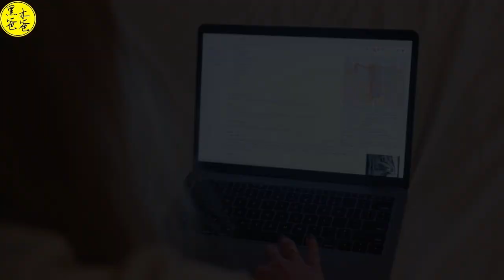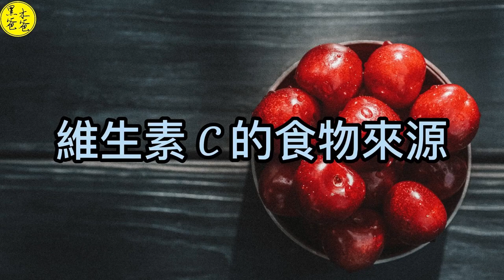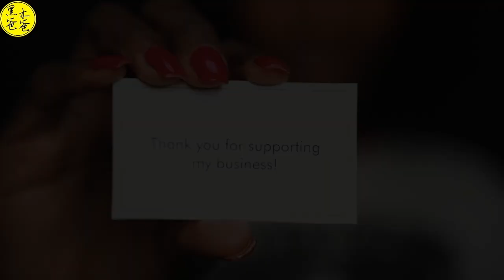膠原蛋白的製造者 維生素C (抗壞血酸) 下 (過量 攝取 來源)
維生素C是由匈牙利醫生Albert Szent-Györgyi在1932年發現的。
當時，
他從柿子中提取了一種物質，
並將其命名為hexuronic acid。
後來，
他發現這種物質可以治療壞血病，
並將其重新命名為抗壞血酸（ascorbic acid）。
由於他的發現對於理解生物體內化學反應機制具有重要意義，
他因此贏得了1937年的諾貝爾生理學或醫學獎。

影片段落:
00:00 片頭
00:33 過量
02:15 須注意攝取的時期
09:06 攝取來源